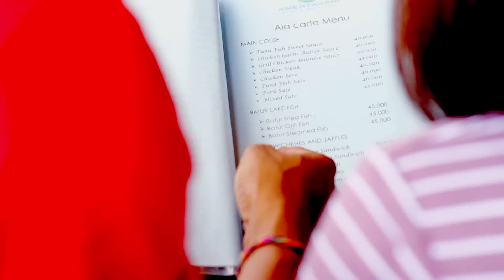KAMUS CINTA - Dek Winanda - Putu Bejo Official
Judul: KAMUS CINTA
Penyanyi: Dek Winanda
Cipt: Mang Arim
Director: Dika Swara

Konten ini milik
Putu bejo Official Channel Dilarang mengungah Ulang